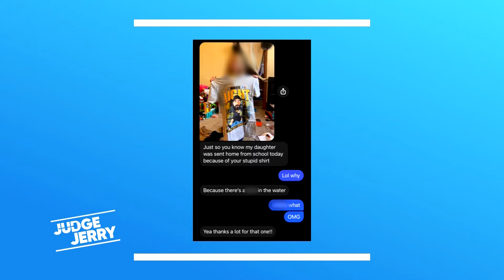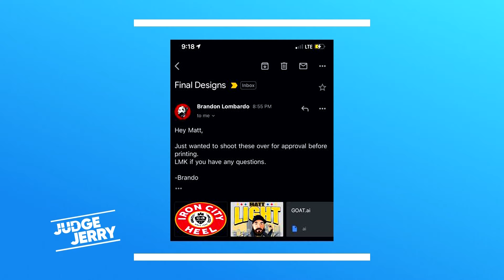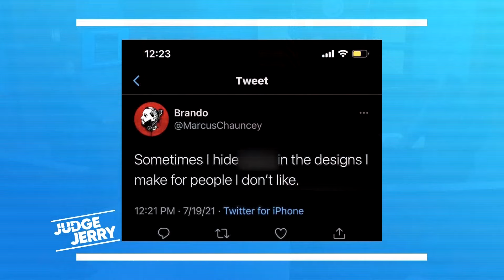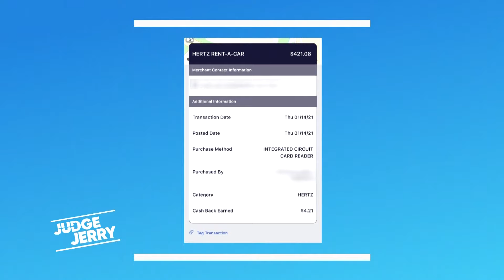T-Shirt Designs Are Inappropriate!| FULL EPISODE | Judge Jerry Springer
Matt claims designer Brandon tricked him into approving t-shirt designs with shocking hidden images and is suing for $5,000 to cover design fees and the unsellable shirts. Aisha is suing her friend Melanie for $769 in unpaid trip expenses to the Poconos.

0:01 Light v. Lombardo
6:07 Perez v. Guzman